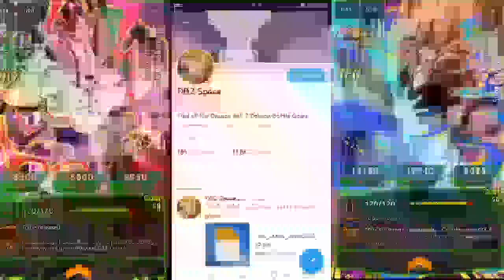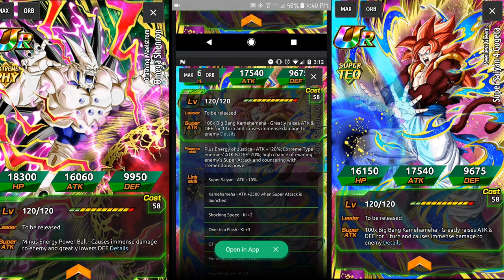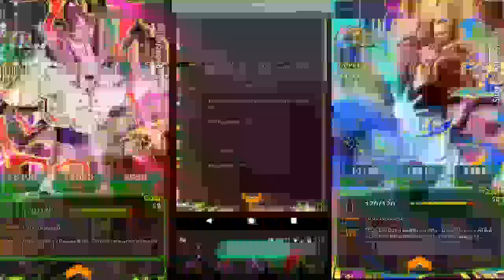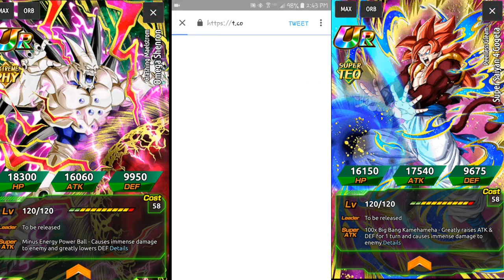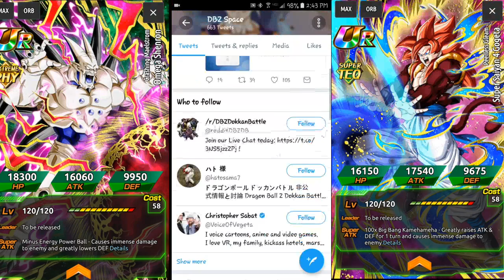Dragon Ball Z dokkan battle news Super Saiyan 4 Gogeta and Omega Shenron